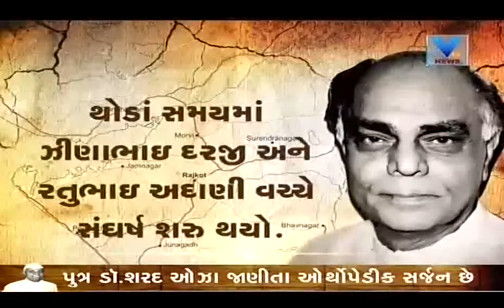Ghanshyam Oza, Fourth Chief Minister of Gujarat | Mukhyamantri | VTV Gujarati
રાજ્યના ચોથા મુખ્યમંત્રી ઘનશ્યામ ઓઝા સ્વતંત્ર સેનાની હતા,
ઘનશ્યામ ઓઝાનો જન્મ 25, ઓકટોબર-1911ના રોજ સૌરાષ્ટ્રના ભાવનગર જિલ્લાના ઉમરાળા ગામે થયો હતો,
રાજ્યના મુખ્યમંત્રી તરીકે ઘનશ્યામ ઓઝાનું શાસન કુલ 488 દિવસોનું રહ્યું છે,
વર્ષ 2002ની 12મી, જુલાઇના રોજ ઘનશ્યામ ઓઝાનું 90 વર્ષની વયે નિધન થયું હતું.